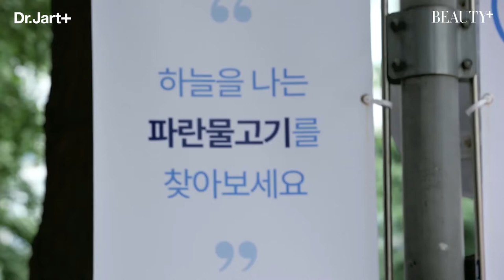[뷰티쁠] 닥터자르트 필터스페이스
가로수길에 파란 물고기떼가 등장했어요. 뷰티쁠 에디터P 가 이 물고기떼를 따라가 봤더니 닥터자르트 필터스페이스 도착! 하늘을 나는 물고기가 가득한 이 곳에서 지금 블루피쉬 아트프로젝트 가 한창 진행 중이랍니다💙 물고기들과 함께 잠시 힐링하고 인생샷 까지 찍을 수 있는 이 곳, 가로수길이라면 꼭 방문해 보세요! 블루 피쉬 프로젝트 전시는 8월 말까지 진행됩니다.